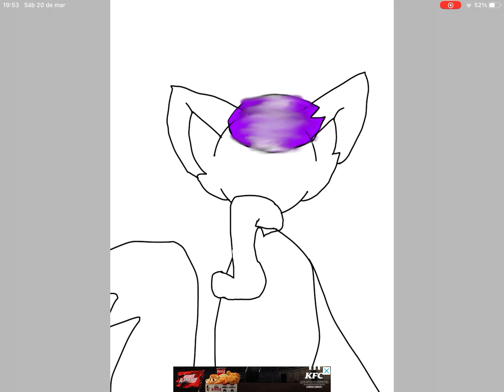2 gift 4 Amalia the bat dragón